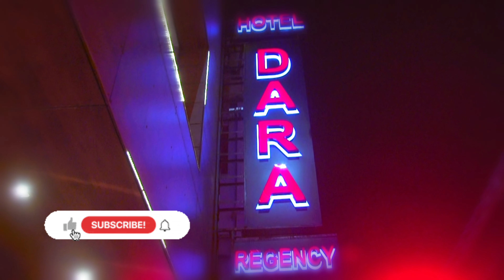क्योंकि आज हमारी शादी सालगिराह है❤️😍 Marriage Anniversary Special Video🧿| Engagement Teaser 👰